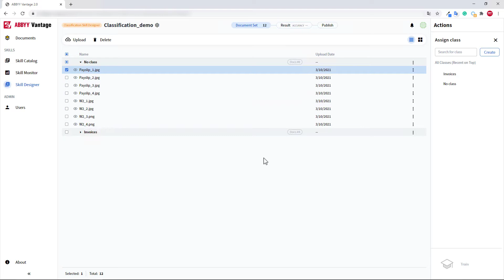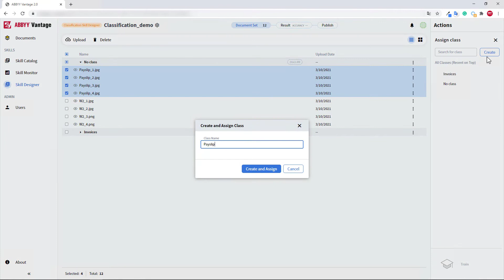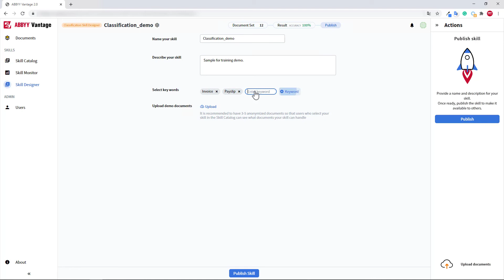ABBYY Vantage: Classification Skill Designer - Video Tutorial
Watch this video to learn how to create a Classification Skill using the Vantage Skill Designer in just a few simple steps. A Classification Skill can split a number of provided documents into their assigned classes and is the basis for automating business processes which consist of transactions with multiple document types.